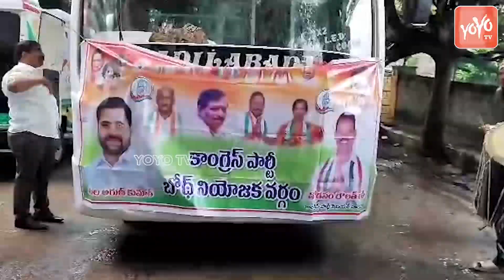కాంగ్రెస్ లోకి భారీ చేరికలు | Adivasi Tribal Leaders Joinings In Congress | Revanth Reddy | YOYOTV